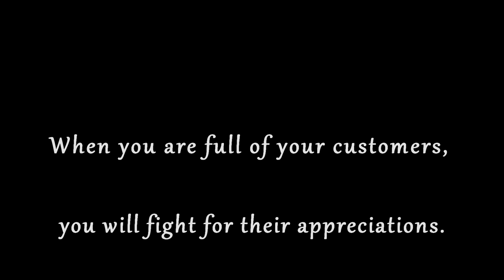How I Work for My Customer? Treating him as my boyfriend.